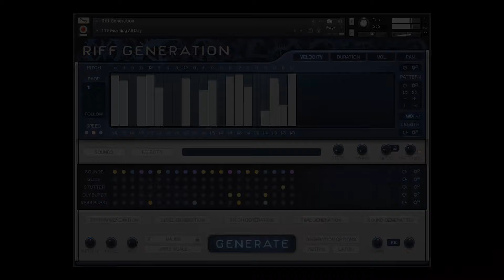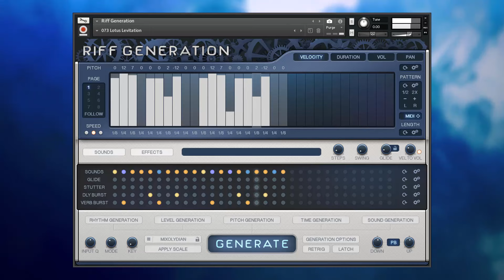Riff Generation - Does Ambient